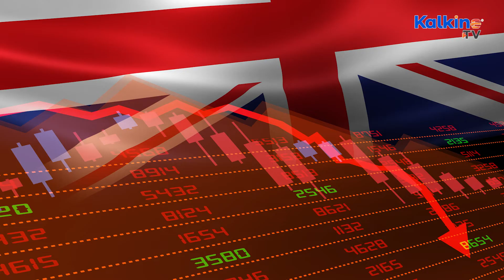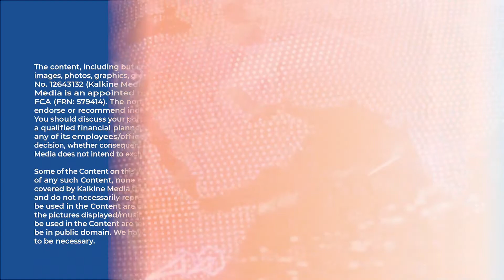UK economy contracts in August as recession fears rise.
UK economy unpredictably shrank in August for the first time in two months, tumbling by 0.3%, as per ONS.The unexpected drop was propelled by a strong decline in manufacturing and a slight shrinkage in services. It's GDP is presently just 0.5% above its pre-pandemic level.